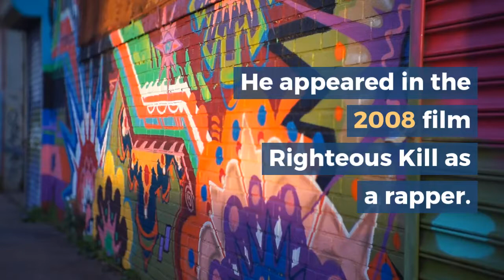Papoose Net Worth and Biography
The popular American rapper Papoose Net Worth estimated of $300 thousand dollars.

Papoose was born Shamele Mackie in Bedford-Stuyvesant, Brooklyn, New York, in March 1978. His grandfather nicknamed him Papoose. He first appeared on the Kool G Rap album Roots of Evil in 1998.